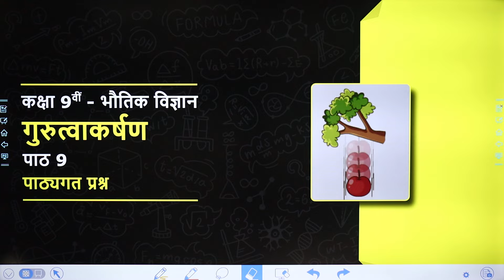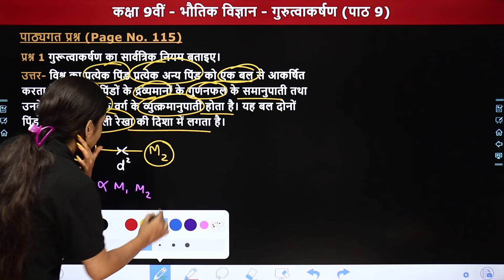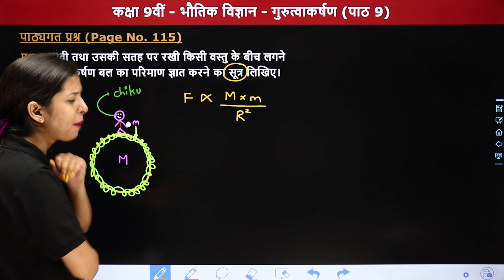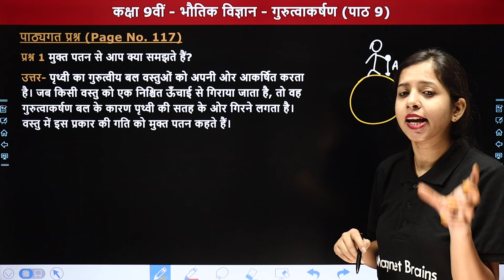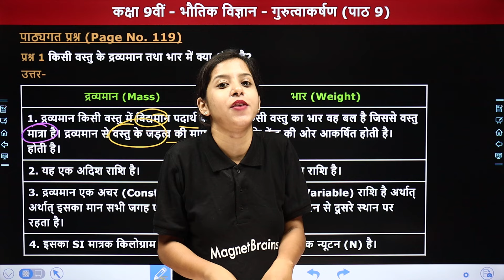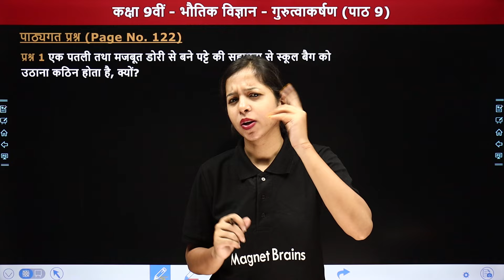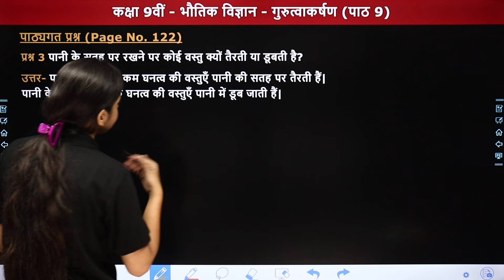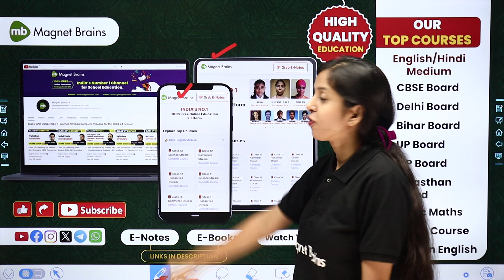गुरुत्वाकर्षण (Gurutvakarshan) - पाठ्यगत प्रश्न | Class 9 Science Chapter 9 | NCERT 2024-25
✔️ Class: 9th
✔️ Subject: Science: Physics / विज्ञान: भौतिक विज्ञान
✔️ Chapter Name: Gravitation /गुरुत्वाकर्षण (Chapter 9)
✔️ Topic Name: Intext Questions / पाठ्यगत प्रश्न
✔️ Topics Covered In This Video (By Anamika ma'am): इस वीडियो में अनामिका मैम कक्षा 9वीं "भौतिक विज्ञान" के अध्याय "Gravitation /गुरुत्वाकर्षण" का टॉपिक " Intext Questions / पाठ्यगत प्रश्न" पढ़ायेंगी । यह वीडियो विद्यार्थियों को इस अध्याय का समझने में बेहतर मदद करेगा एवं  विद्यार्थियों को उनके के विषय में बेहतर परिणाम प्राप्त करने में मदद करेगा।
00:01 Topic Overview
02:21 पाठ्यगत प्रश्न (Page No. 115)
13:55 पाठ्यगत प्रश्न (Page No. 117)
22:29 पाठ्यगत प्रश्न (Page No. 119)
27:48 पाठ्यगत प्रश्न (Page No. 122)
35:35 पाठ्यगत प्रश्न (Page No. 124)
39:06 Website Overview

gurutvakarshan ncert class 9 questions
class 9 science chapter 9 intext questions
gravity and buoyancy class 9 ncert
intext questions science hindi 2024-25
physics chapter 9 ncert in hindi